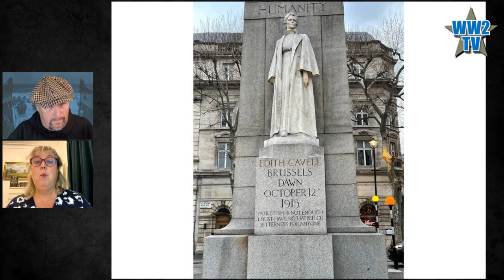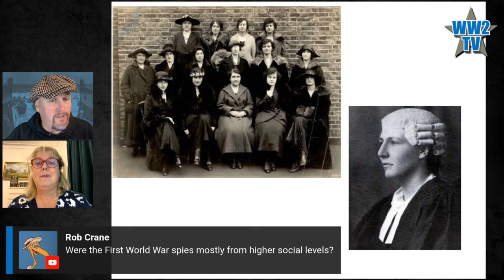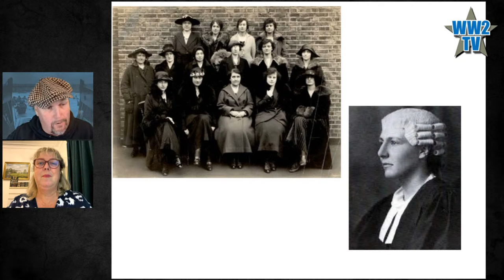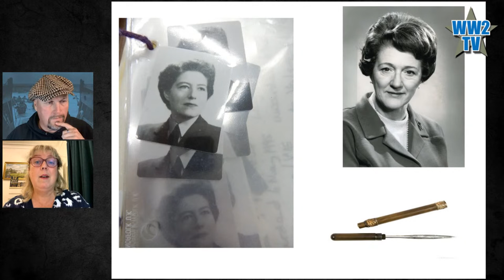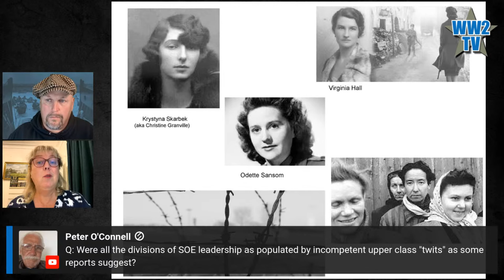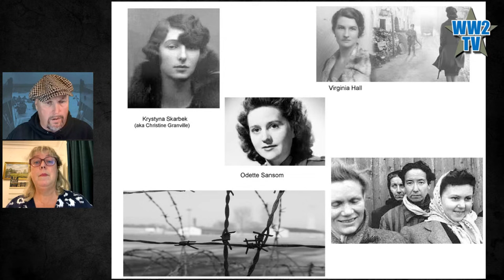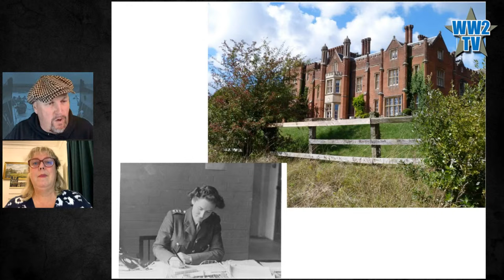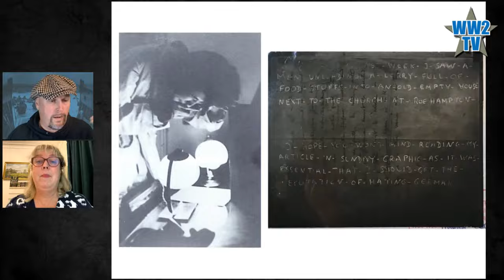Women in Intelligence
With Helen Fry
Part of our Individual Heroes of WWII Series

From the twentieth century onward, women took on an extraordinary range of roles in intelligence, defying the conventions of their time. Across both world wars, far from being a small part of covert operations, women ran spy networks and escape lines, parachuted behind enemy lines, and interrogated prisoners. And, back in Bletchley and Whitehall, women’s vital administrative work in MI offices kept the British war engine running.

In this show, Helen Fry looks at the rich and varied work women undertook as civilians and in uniform. From spies in the Belgian network “La Dame Blanche,” knitting coded messages into jumpers, to those who interpreted aerial images and even ran entire sections, We will talk about just how crucial women were in the intelligence mission.

Historian and biographer Helen Fry is the author of The Walls Have Ears, Spymaster, MI9, and more than twenty books on intelligence, prisoners of war, and the social history of World War II. She appears regularly in media interviews and podcasts and has been involved in numerous documentaries.